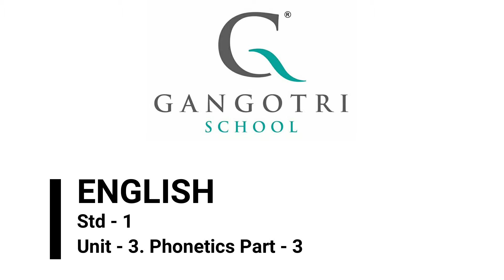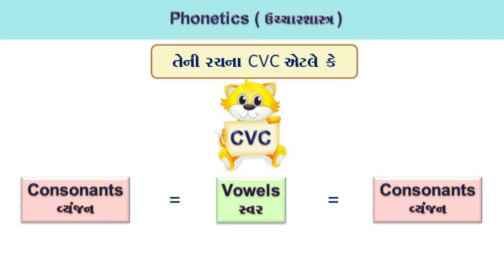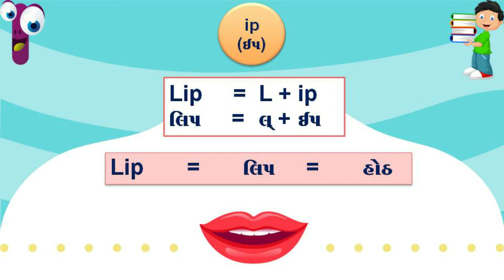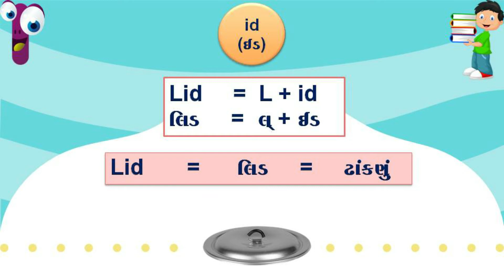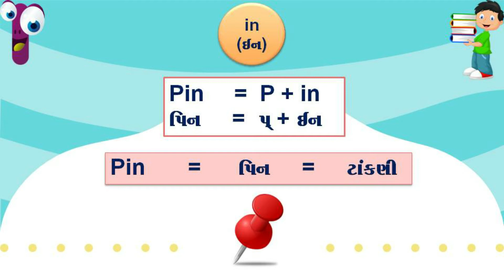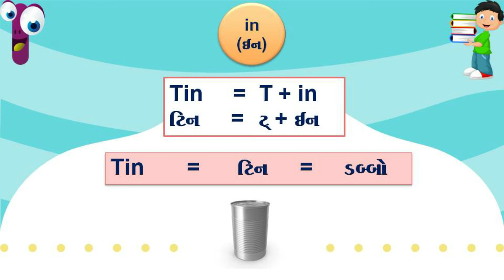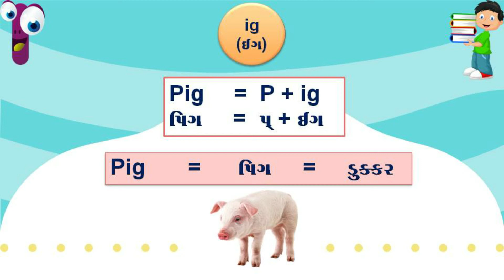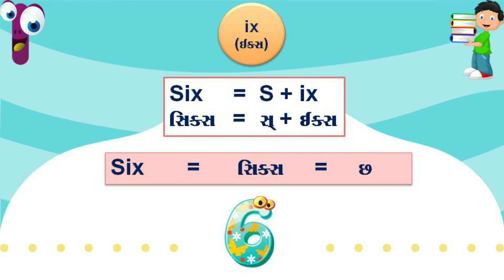Std - 1 | English | Unit - 3 | Phonetics | Part - 3